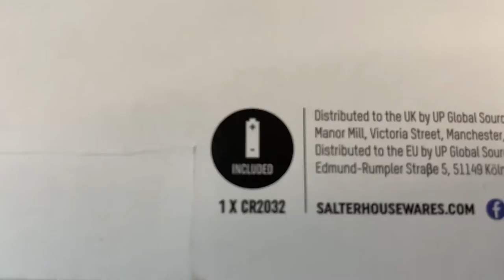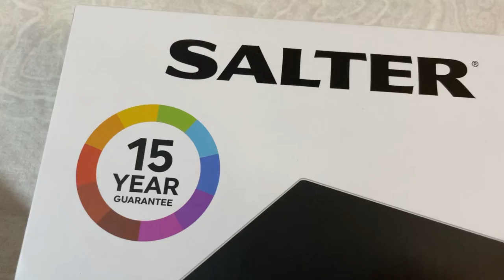SALTER Black Glass Electronic Scale Unboxing and Testing / NUR SHOPPY